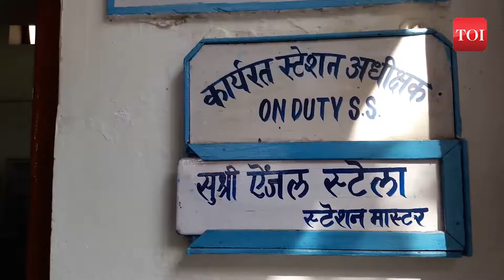जयपुर: गांधी नगर बना देश का पहला ऐसा रेलवे स्टेशन जहां सिर्फ महिला कर्मचारी हुईं तैनात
जयपुर के गांधी नगर रेलवे स्टेशन में एक अनोखी पहल की गई। यहां के उत्तर पश्चिमी रेलवे स्टेशन में हर एक पोस्ट पर महिला कर्मचारी की नियुक्ति की गई है। यह स्टेशन देश का पहला ऐसा स्टेशन बन गया है जहां हर एक पोस्ट पर महिला कर्मचारी तैनात की गई हैं।